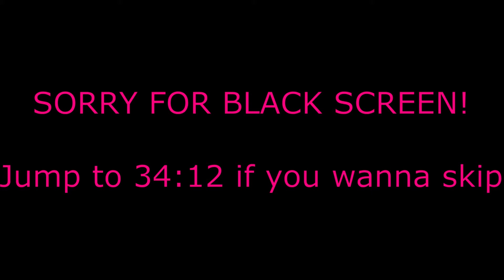IF ITS A WAR YOU WANT! THEN ITS A WAR YOU GET!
Hey guys me, NoahbestGames,and another friend of ours play some Army tycoon together and we had a lot of fun, also I think this is the most effort I have put into editing.